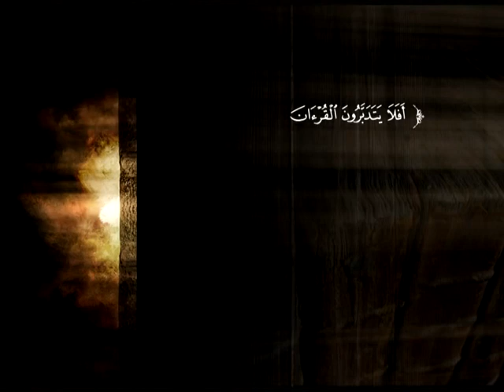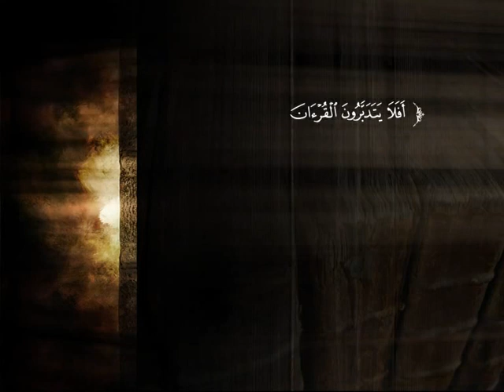تفسير سورة لقمان من الآية 29 إلى الآية رقم 6 من سورة السجدة | د. محمد بن عبد الله الخضيري